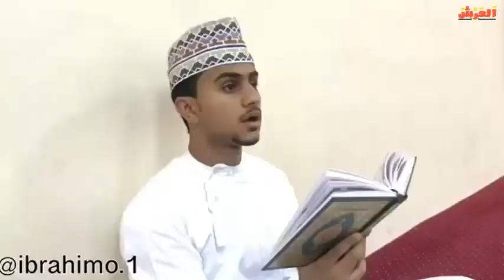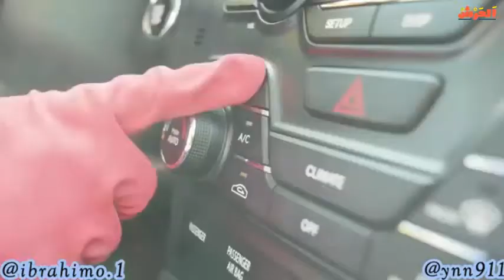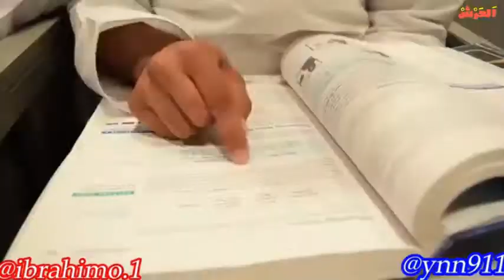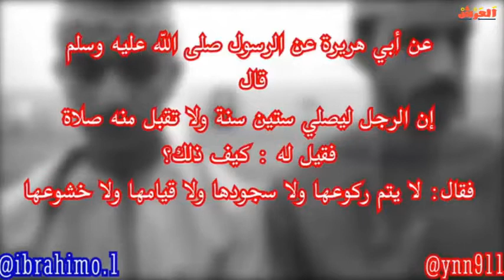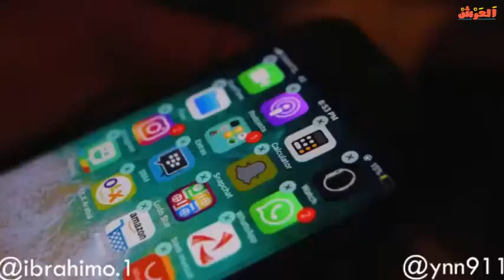اقوى نكبه هي ان الموذن اذن وانت الحيت ما تصحرت:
⭐يا جماعة الخير شكرا لكم على المشاهده , فعّل زر التنبيهات ( 🔔 ) عشان توصلك الفيديوهات الجديده على طول!
⭐انستقرام المبدع : ibrahimo.1
⭐سناب شات المبدع : ibrahimo.1
⬅⬅⬅⬅⬅⬅⬅مكونات المقطع ➡➡➡➡➡➡
إبراهيمو 🔌⚡️ (@ibrahimo.1) • Instagram photos and videos_3